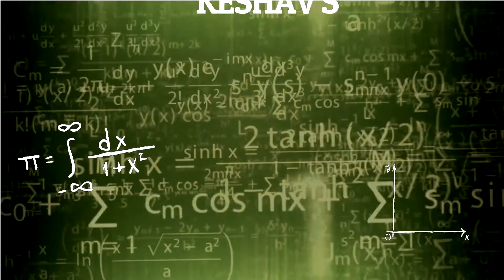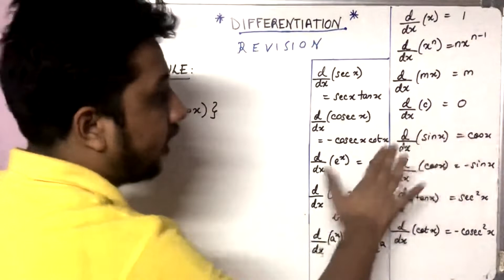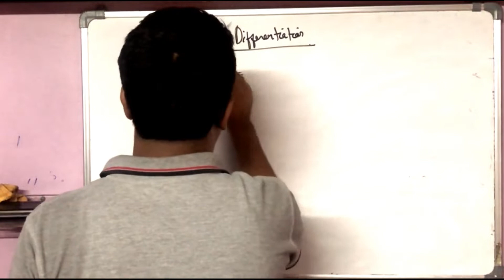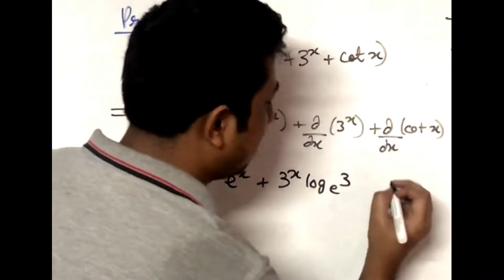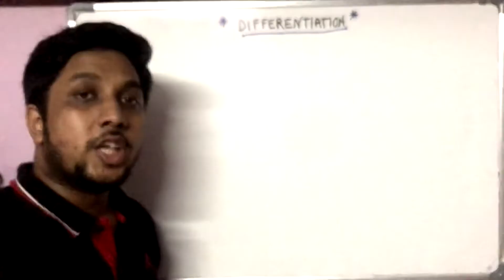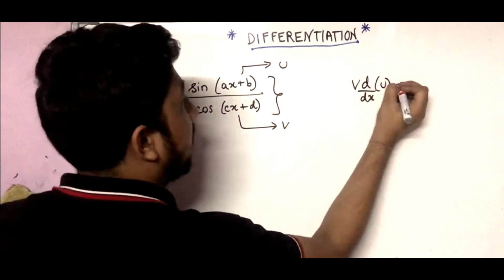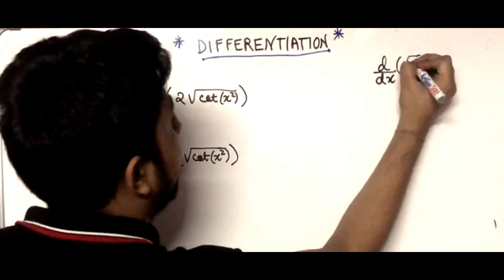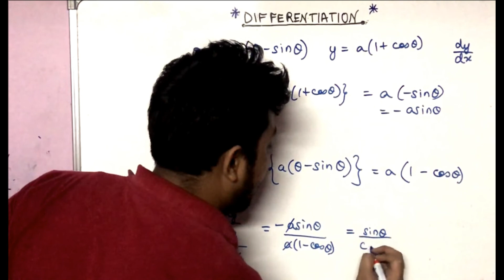Differentiation Complete oneshot video in 40 min!!!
In this video, we will go through and learn how to solve all kinds of differentiation problems - from start to end. Topics covered : Differentiation formulae, Chain rule, Product rule, Quotient rule, Logarithmic Differentiation, Parametric Differentiation, Practise problems from beginner to advanced level for boards & JEE exams,

For FREE Study Material, video lectures and tests, download the Keshav's Classes app and Sign up using the following link :

Teachers' Professional Olympiad (TPO) 2020 -
All India subject rank (Mathematics): 9
held by CENTA (Centre for Teacher Accreditation)

Chapters:
0:00 Introduction
0:06 Differentiation formulae
2:25 Chain rule
7:48 Product rule
9:47 Quotient rule
11:35 Basic Practise problems
25:05 Advanced practise problems
37:52 Logarithmic Differentiation
40:57 Parametric Differentiation